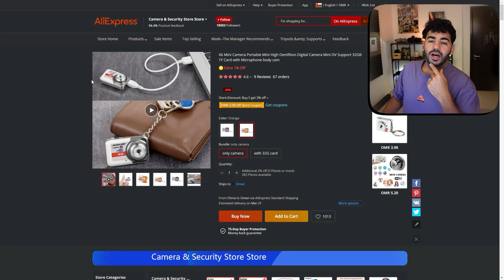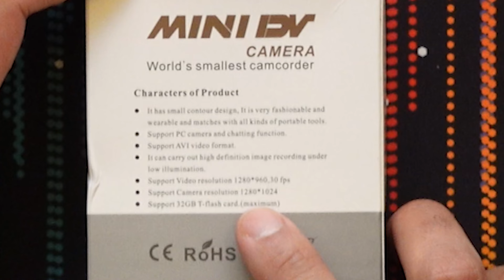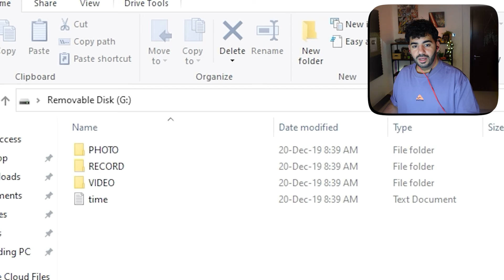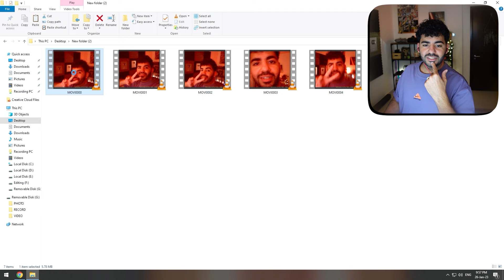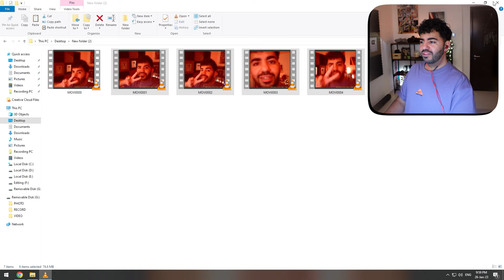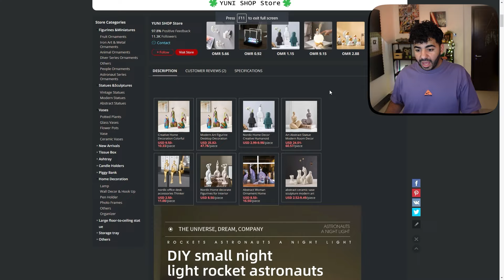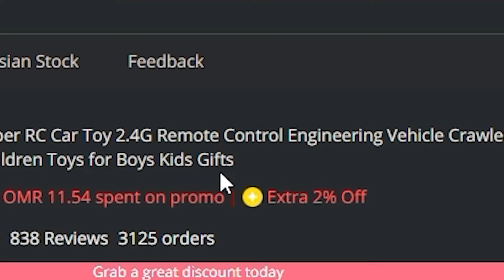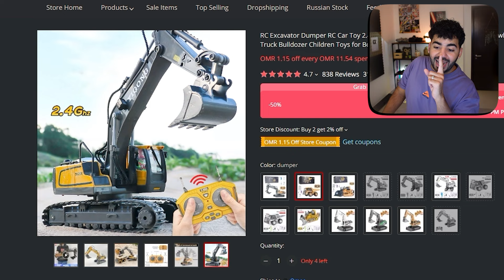اصغر بلدوزر صيني من علي اكسبرس 😳 | #9 | سوق الصين العظيم 🇨🇳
انهارده جبت بلدوزر صغير بس بيشتغل بجد!  😲